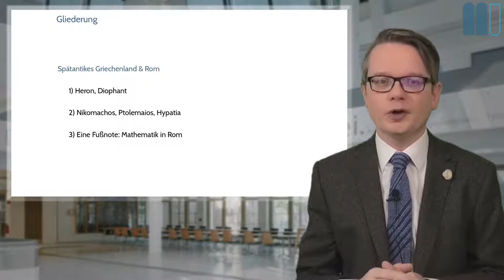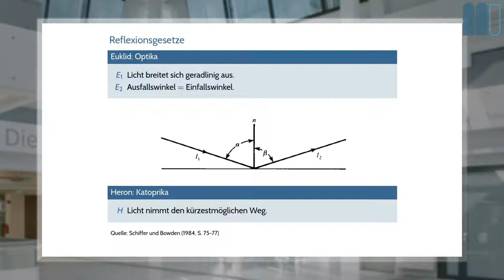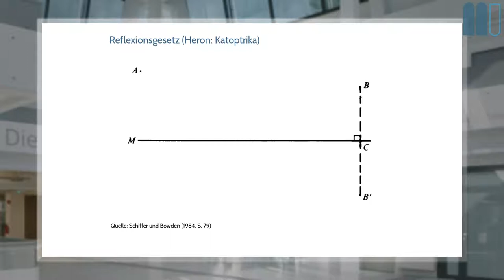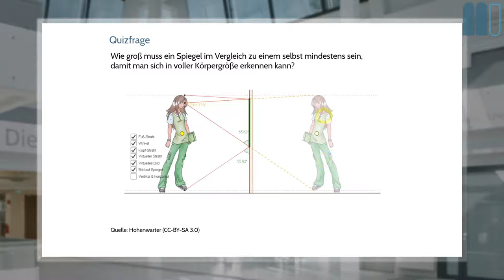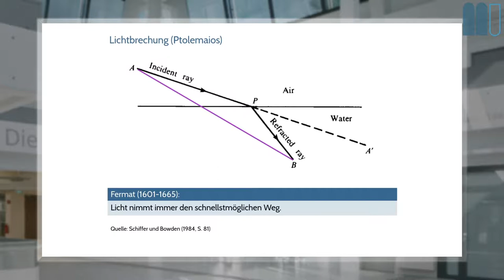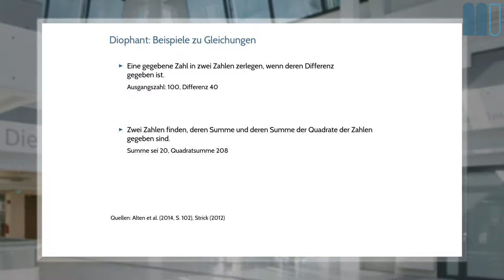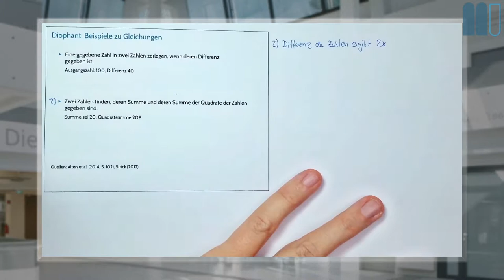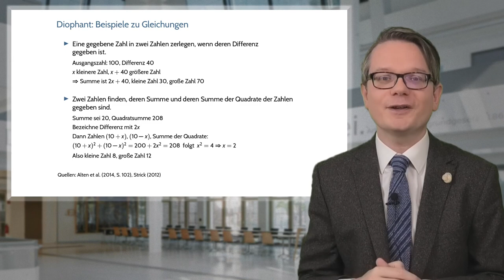Geschichte der Mathematik (2020W), L6: Griechenland/Rom (III), K1: Übersicht, Heron & Diophant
Dies ist ein Kapitel der sechsten Lektion eines interaktiven Buchs zur Geschichte der Mathematik, welches frei verfügbar ist.